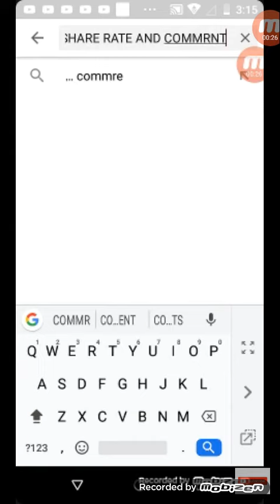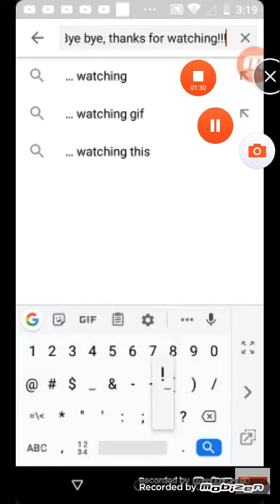Salute 1: Bud and Lou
If you want to celebrate its 100 comment anniversary just make a video name it Bud and Lou text in TextingStory 100th comment anniversary and put BudandLoutextinTextingStory in description ,All rights reserved, the title is Can this video get 11 likes? (Riddler on the thumbnail) Rap Battles: Season 2: Episode 18: Riddler VS Two-Face and Subscribe to him End of season 1 for Rap Battles! Female or Girl characters voiced by Kendra, Male or Boy characters voiced by Joey, Patricks Day Special, Estoniaball from Polandball and Countryballs eats a hotdog! Based on Batman Eats a Hotdog Soldier is Russiaball's soldier from Countryballs, Music is No War by IVA GONZO, So please dont give this video a copyright claim, Also, I made this video out of a Amino Story/Post, Tweedledee is a Batman Villain, he is a member of the WonderLand Gang and Mad Hatter's Henchman, Tweedledee has a cousin named Tweedledum, Real Names: Deever Tweed (Tweedledum) Dumfree Tweed (Tweedledum) The music in this video is called No War by IVA GONZO, All rights reserved, so dont give this video a copyright claim, also the image is from Batman: The Brave And The Bold, One more thing, this was made out of a Amino Story/Post!, Enjoy!, Hi! This is a new series! This is gonna be about having interviews with Arkham Asylum patients or Batman villains! Today we have Waylon Jones AKA ircategoryProfessor also known as Killer Croc! Cast are Lucas Reese as B'dg and Lucas Reese as Killer Croc and Batman is Mentioned! Episodes BatmanThe Animated Series Wiki FANDOM powered by Wikia is a page on BatmanThe Animated Series Wiki, Song is World Map by Jason Farnham, Song is World Map by Jason Farnham, Bud and Lou are Joker and Harley Quinn's Hyenas she adopted from the Gotham Zoo, Note: I Love Batman Begins, Batman and Scarecrow, Joker's real name is unknown and Creeper's real name is Jack Ryder he's a hero and Birds Of Prey Fanbase and Sonic Movie Fanbase SaveBirdsOfPrey! Birds of Prey Harley Quinn Bruce The Hyena Victor Fries and Nora Fries Lego Batman 3: Beyond Gotham 3DS Amanhasfallenintotheriver BudandLou LegoCity COPPA MARKED A DC BIRDS OF PREY VIDEO FOR KIDS! klarion the witch boy Atrocitus's Cat Atrocitus' Cat Red Lantern Corps Atrocities Atros Dexter Dexter Cat Let Cat Cats Pet Cats EarlyAccessProvidedByWB Condiment King EarlyAccessProvidedByWB Teekl Klarion The Witch Boy Lexbot Plays Toca Kitchen 2 The Lego Movie 2 The Videogame Lego Batman 3 Beyond Gotham Bat-Mite Celebrating 2 months of my channel, All credit goes to Shanzy Spiderman (sorry if I mispelled it) Bud's and Lou's brothers named Bud and Lou, are planning revenge on the real Bud and Lou for a bad thing they did to him years ago, 2020 Bud and Lou Special: Bud: Lucas Reese, Lou: Lucas Reese, All other characters uncredited, Bud and Lou Extra Scene 2020: Bud: Lucas Reese, Lou: Lucas Reese, All other characters uncredited,Catwoman's Cat Roz, Timestamps for all versions: Lego Batman The Videogame (DS) 0:00, Lego DC Super-Villains 0:53, LEGO Club Magazine September - October 2014 (US) 1:40, Lego Batman The Videogame DS Scarface Impression, Lego DC Super Villains B'dg Impression, Smallvile C'hp Green Lantern Green Lantern Corps, All credit goes to the rightful owners Lego and Warner Brothers Movies, COPPA, who wants to destroy YouTube, is getting some uninvited guests! All the villains and Bud and Lou!, Ventriloquist and Scarface, all credit goes to the rightful owners, Joker Henchman's Ice Cream from Lego 7888 Batman The Tumbler Joker's Ice Cream Surprise Set in Lego DC Super-Villains, Rudolph The Red-Nosed Reindeer is hiding a a really villainous plan to destroy Bud and Lou, the hyenas of Joker and Harley Quinn from DC Batman and Robin, Other info or information: With Clayface, The Joker's Motorcycle, Red Robin's Glider, Batman, Batman's Snow Mobile or Snowmobile or Prowler, Red Robin, Santa Claus leaved presents for me, too bad I didn't get him on tape, Presents of Batman Harley Quinn Joker Santa Claus Joker DC Batman and Robin, I am getting a DC Super-Pets Character Encyclopedia with Crackers and Giggles the villain hyenas of Joker and Harley Quinn!, I don't know what Bud and Lou weren't in the book. DCTheBatmanChannelWB | DCWBTV | Warners Bros.